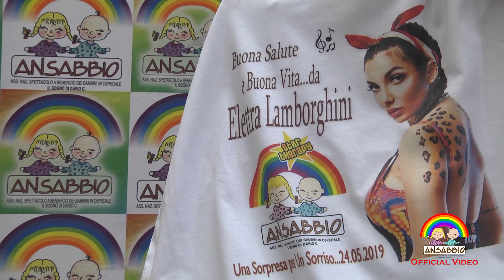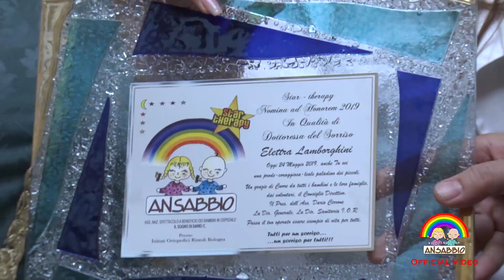24-05-19 - Elettra LAMBORGHINI per ANSABBIO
Elettra LAMBORGHINI dice sì alla Star Therapy del Dottor Sorriso Dario CIRRONE e ad ANSABBIO